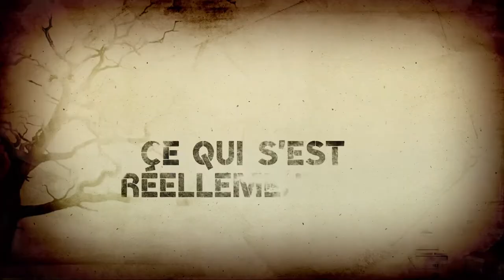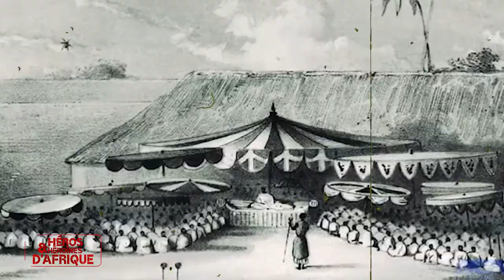TASI HANGBE HEROINE DU ROYAUME DU DANHOMEY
RETROUVEZ L'HISTOIRE DE TASI HANGBE
DANS NOTRE EMISSION HEROS ET HEROINES D'AFRIQUE